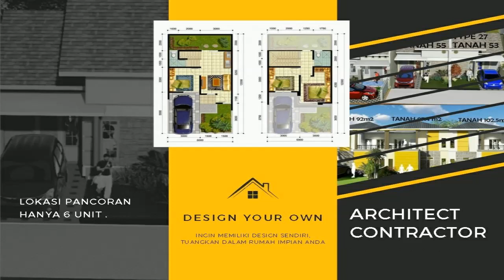Rumah pak Mirza Alternatif Oktober 2021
Design Rumah pak Mirza sudah mengalami perubahan design beberapa kali.
Dari 2 lantai yang disepakati, akhirnya menjadi 2.5 lantai
Rumah dengan design Jendela lebar memberikan akses siar matahri masuk leluasa ke dalam rumah

Dua dormer diatas genteng membuat lantai paling atas mendapatkan alur udara segara masuk  ke dalam

Jika anda ingin membuat rumah, kantor, rumah sakit dan lain lain jangan ragu ragu untuk menghubungi kami di 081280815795

Terimakasih